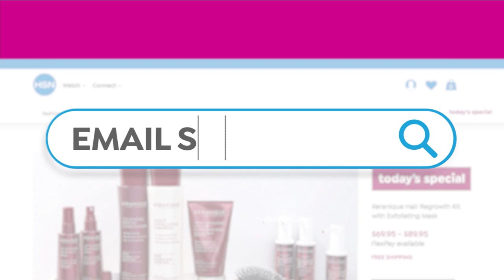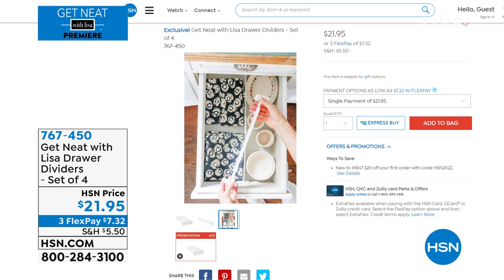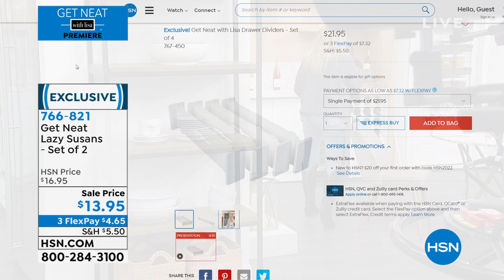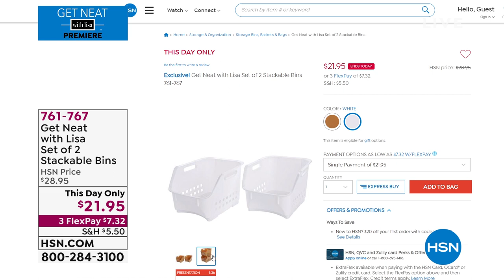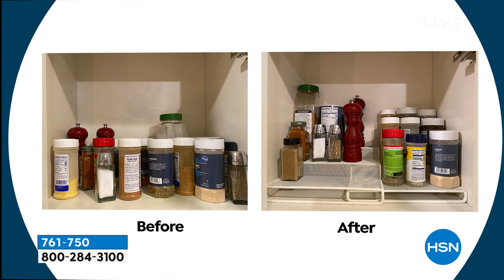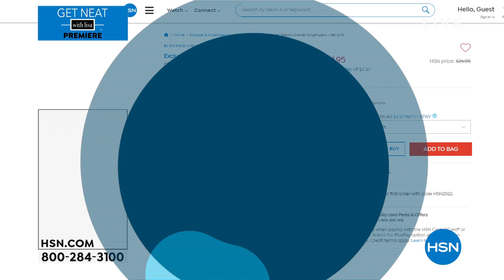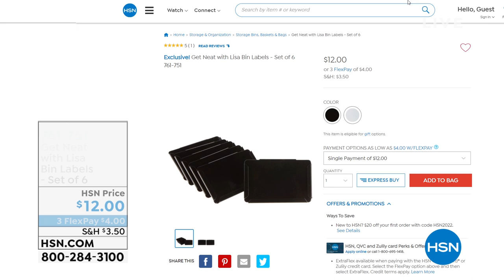HSN | Get Neat with Lisa Premiere 01.24.2022 - 08 PM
Functional and stylish home organization with professional organizer Lisa Trigsted